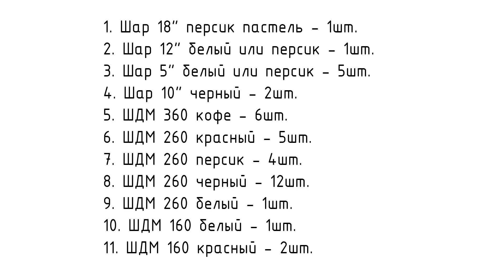Школьник из шаров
Дорогие друзья, к нам стремительно приближается пора выпускных в детских садах и школах.
Поэтому я подготовил для вас тематический урок "Школьник из шаров"
Хотите изучить Аэродизайн более подробно и начать зарабатывать на этом увлекательном деле, тогда приходите учиться в Школу Аэродизайна Анатолия Пиксаева
С помощью этого курса я буквально за руку проведу Вас от самых основ Аэродизайна до продвинутого уровня.

РОЗЫГРЫШ ПРИЗОВ!!!

В этот раз мы разыграем комплект шаров стоимостью 3000 рублей.

Для участия в розыгрыше необходимо написать осмысленный комментарий ниже этого видео и указать свой instagram.

28 апреля в прямом эфире моего инстаграм я проведу розыгрыш и определю победителя с помощью сервиса

Большее количество комментариев увеличивает ваши шансы на выигрыш!

00:00 - Вступление
00:50 - Новый розыгрыш
02:16 - Список материалов
02:26 - Пластика головы
08:07 - Причёска
13:12 - Тело
18:55 - Рюкзак
25:06 - Стойка для фигуры